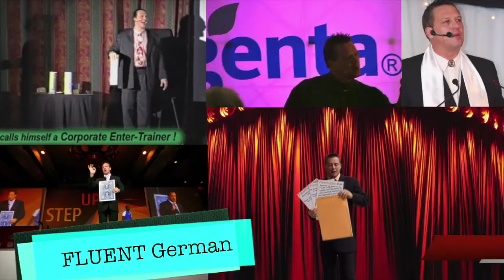Comedy Magician & MC Wolfgang Riebe Promo Video.mp4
Comedy Magician & MC Wolfgang Riebe Promo Video